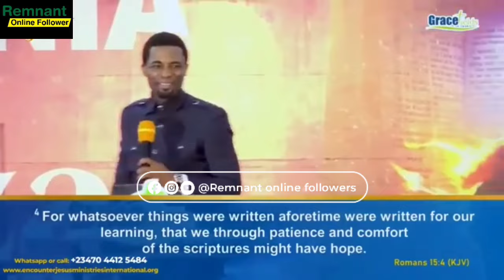THE CONGREGATION AT KOINONIA CAMP WHERE COMPLETELY OVERWHELMED WHEN APST MIKE MISTAKENLY DID THIS